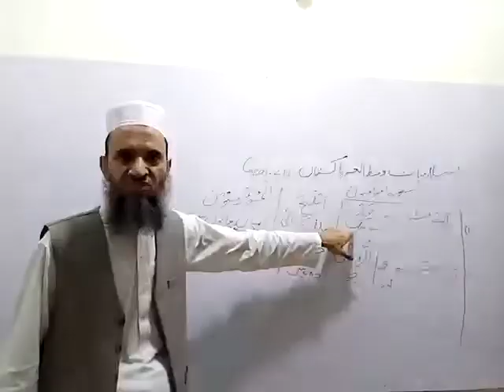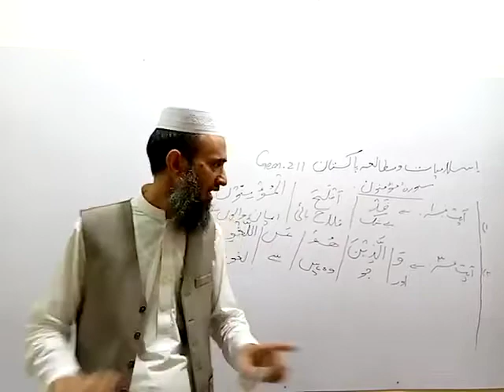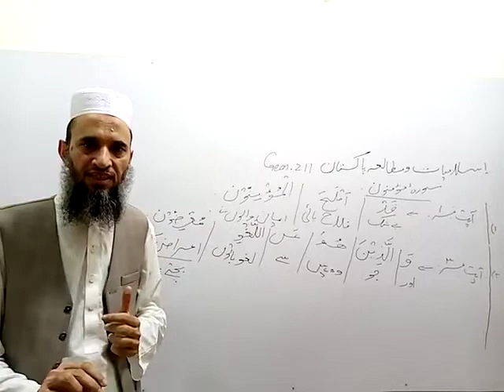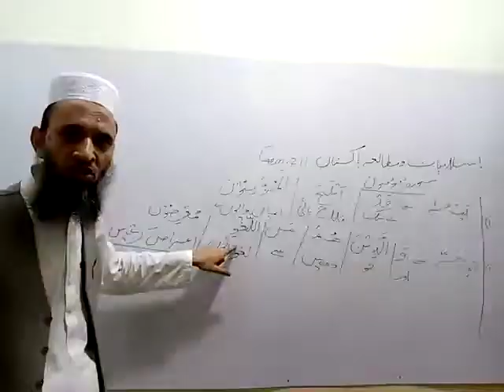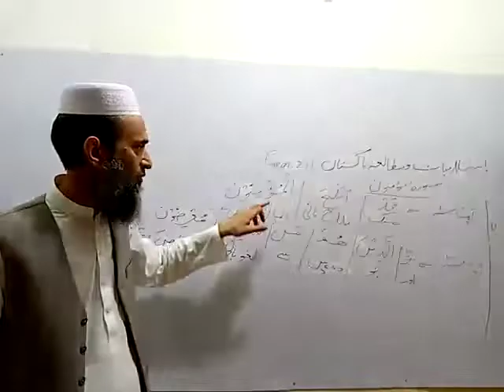GEN - 211 ISL & Pak Std LECTURE NO 2 Part 1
Subject Code: GEN - 211
Subject Title: Islamic & Pak Studies
Topic: Surah e Moominoon ki ayet no 1 ka tarjama or tashreeh.
Delivered by:  Asst. Prof. Abdul Ghaffar